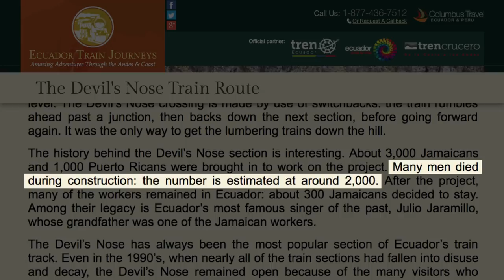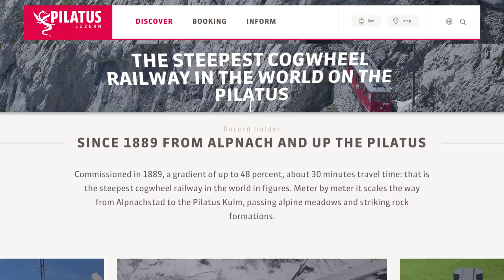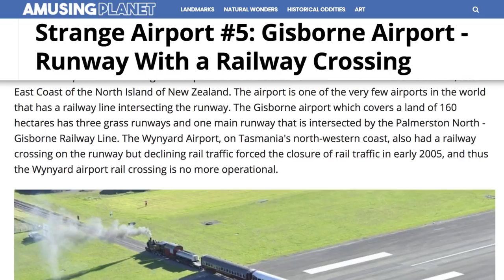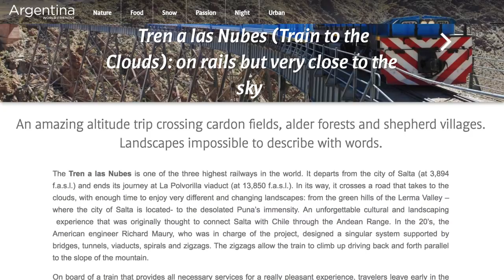The Most Dangerous Railways In The World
It’s the stuff of nightmares — you’re riding in a train on a mountain road, when all of a sudden, the train starts moving backwards. Believe it or not, there is a train in Ecuador that people actually pay to ride that does this on its normal route, and this is far from the only dangerous railway that you can travel in the world. From the Japanese railway that will take you over the mouth of an active volcano to the steepest railway in the world that will make you feel like you’re traveling vertically, let’s take a look at the most dangerous railways in the world.

The one that goes backwards | 0:00
The one with cyclones | 0:55
The one on a volcano | 1:30
The one with no air | 2:05
The one that goes vertical | 2:35
The one that's underwater | 3:08
The one that crosses a runway | 3:35
The really, really high one | 4:01